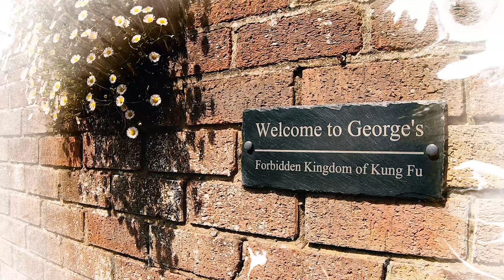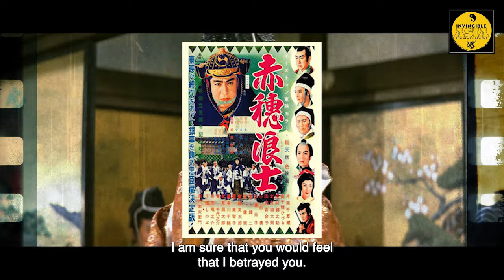THE FALL OF AKO CASTLE 赤穂城断絶 (1978) Retrospective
(SPOILERS) To celebrate the new Blu-ray release of The Fall Of Ako Castle from Eureka Video, I take a look back at the 1978 classic directed by the legendary Kinji Fukasaku and starring the great Sonny Chiba!